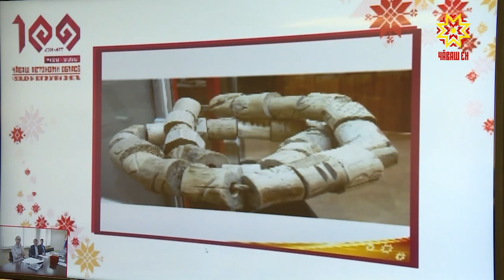Чĕлхе пуласлăхĕ хамăртан килет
Чăваш Ен Пуçлăхĕн тивĕçĕсене вăхăтлăх пурнăçлакан Олег Николаев чӑваш чӗлхине упрас тата аталантарас енӗпе республика программине тăвас шутлине палăртрĕ. Ку шухăша вăл «Тăван чӗлхе — наци культурине упраса хӑвармалли хатĕр» онлайн мелĕпе ирттернĕ конференцире каларĕ.